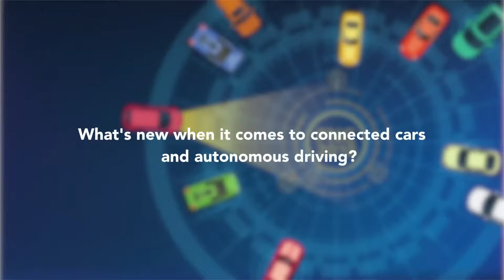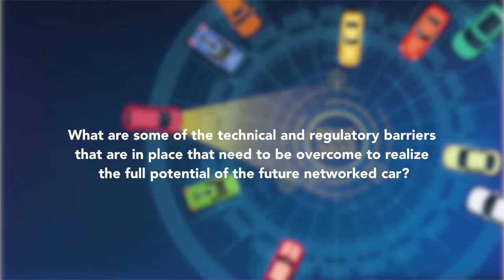ITU INTERVIEWS: Manuela Papadopol, Co-founder, Sansea Consulting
Interview at the Symposium on the Future Networked Car, Geneva, 8 March 2018 with Manuela Papadopol, Co-founder, Sansea Consulting